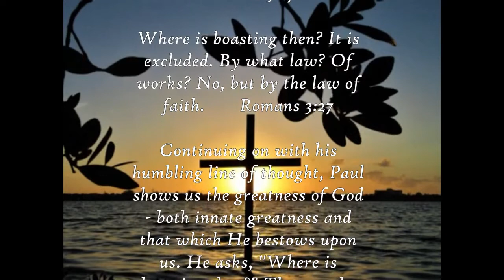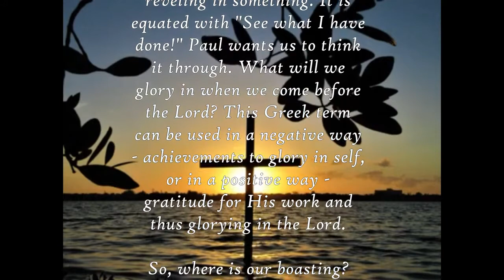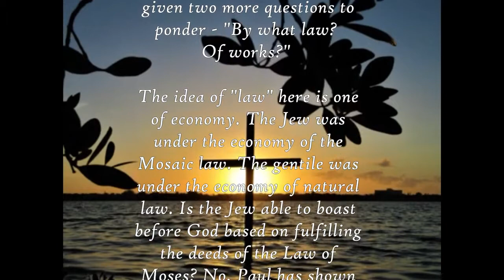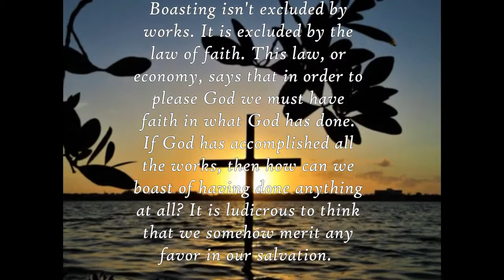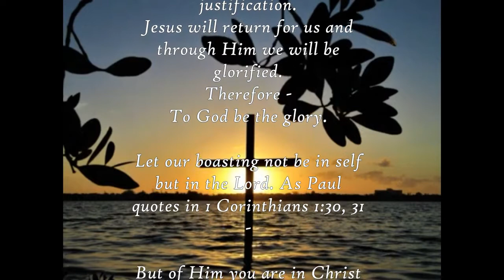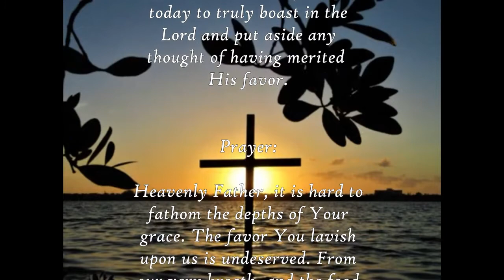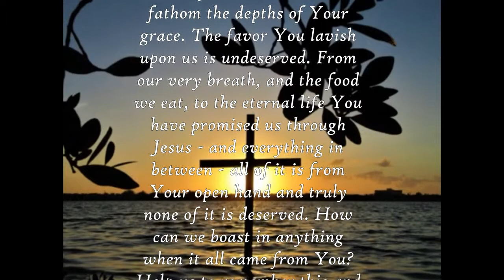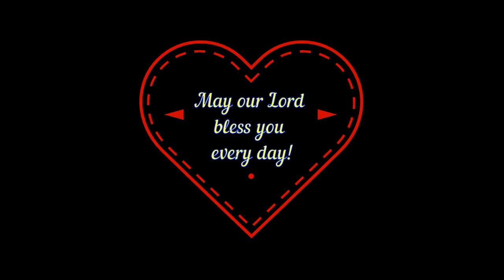Daily Verse Commentary - Romans 3:27